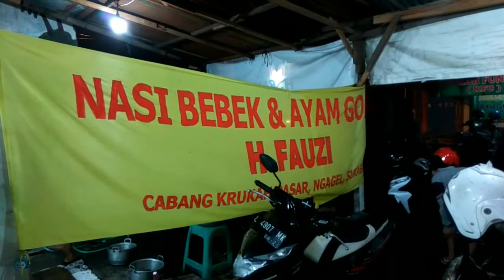Review Nasi Bebek Goreng H.Fauzi (Kuliner Surabaya)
Kali ini Kita coba Review Nasi Bebek H.Fauzi Di Daerah Krukah Surabaya, Semoga Berkenan & Menambahkan wawasan Kuliner Kalian Semua...Jangan Lupa Pencet Tombol Subscribe Yaa biar kalian semua bisa dapet Notifikasi video kami berikutnya... Terima Kasih...